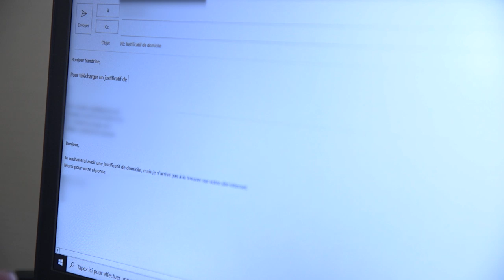Customer month Total Direct Energie